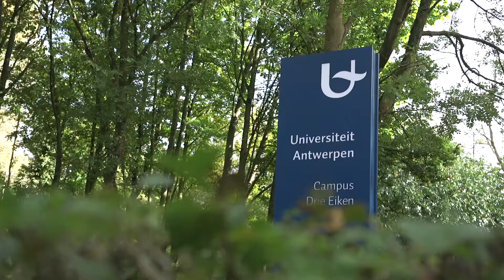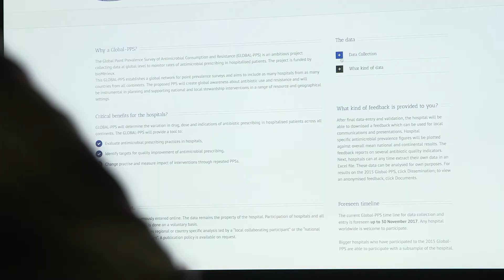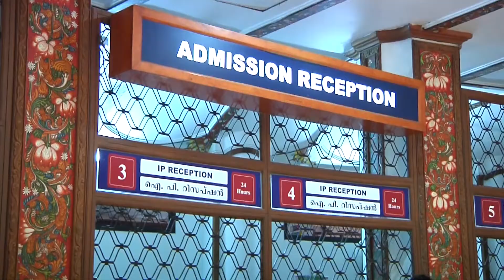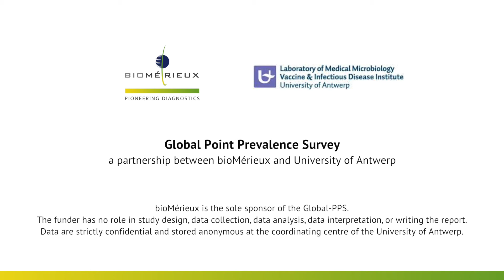AMR - G-PPS : Global Point Prevalence Survey (2017)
The Global Point Prevalence Survey (Global-PPS) is a worldwide initiative for the surveillance of Antimicrobial consumption and resistance managed by the University of Antwerp (Belgium) and solely supported by bioMérieux.